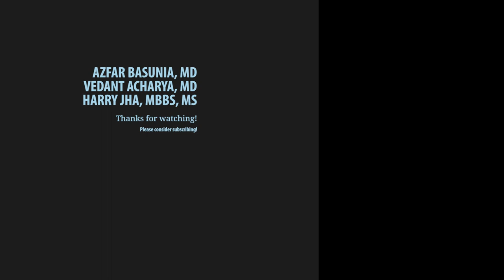AI in Radiology: Existential Threat? - Saurabh (Harry) Jha, MBBS, MS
Welcome to Clinically Correlate with your hosts Azfar and Vedant! Our channel is dedicated to all things radiology, residency and general trends in medicine. Dr. Saurabh (Harry) Jha is an Associate Professor of Radiology at Penn Radiology and is the co-program director of Cardiothoracic Imaging Fellowship. In this episode, we delve into Dr. Jha’s views on existential threats to radiology and his interesting views on academic freedom and social media.

Special guest: Saurabh (Harry) Jha, MBBS, MS